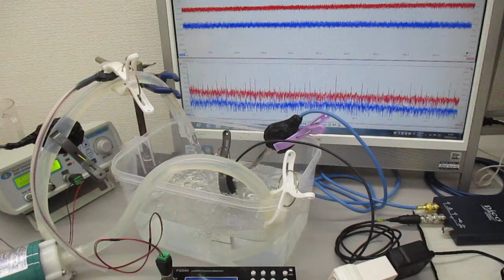超音波発振システム（１ＭＨｚ、２０ＭＨｚ） Ultrasonic-labo